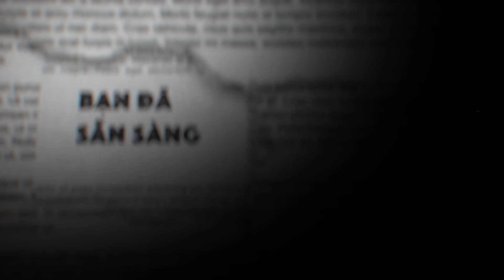TẬP 184: VONG HỒN BÁO MỘNG || Chuyện ma có thật || Nguyễn Nguyễn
Tập 184 là 5 câu chuyện ma của chú Sỹ, sinh năm 1949 là chú của bạn Vương Quyền - người đã gửi về cho Nguyễn nhiều câu chuyện tâm linh trên kênh. Các sự kiện trong video này bao gồm:
1. Người đàn bà ăn xin
2. Quỷ ráp xác
3. Ma da bắt hồn
4. Mộ hoang
5. Vong hồn báo mộng